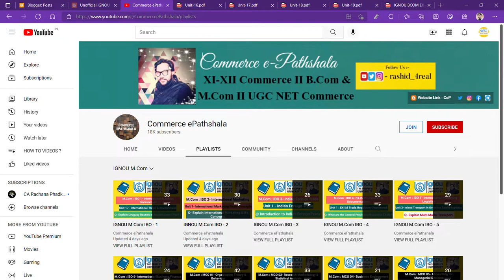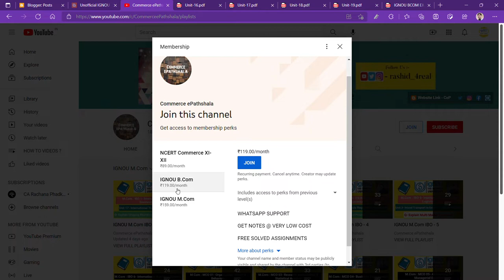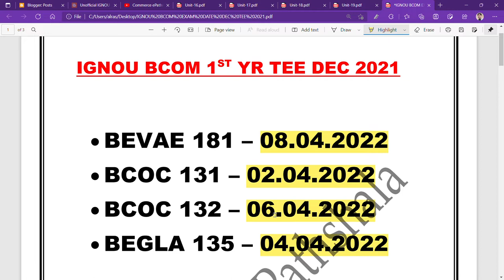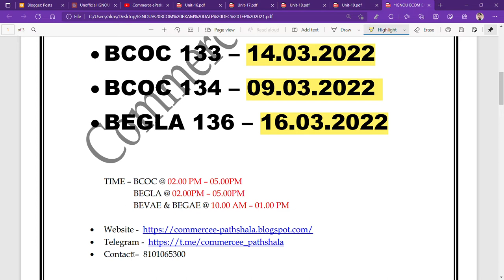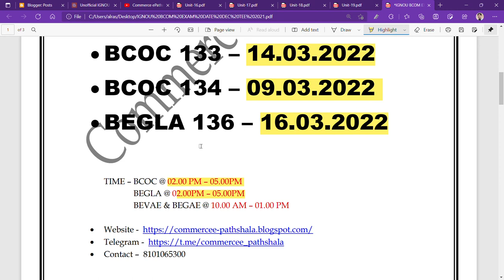IGNOU BCOM 1ST YEAR EXAM DATES DEC TEE 2021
Commerce ePathshala